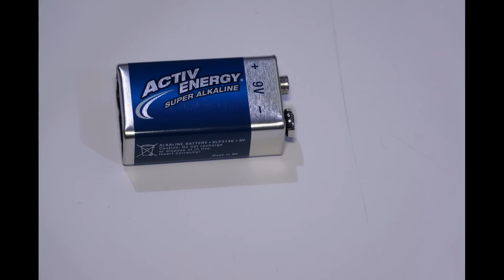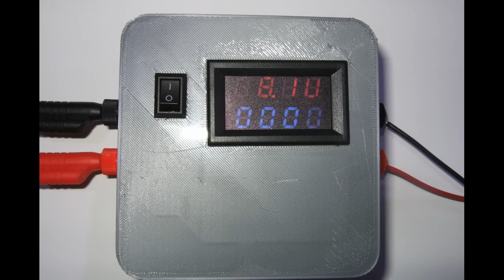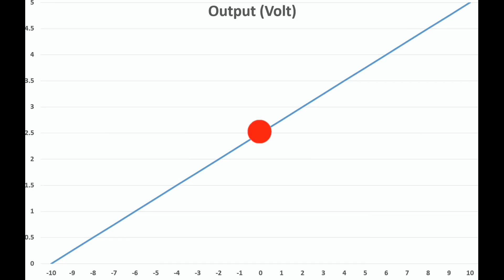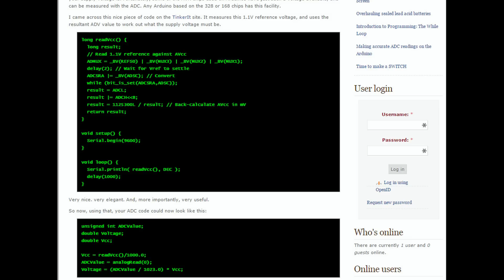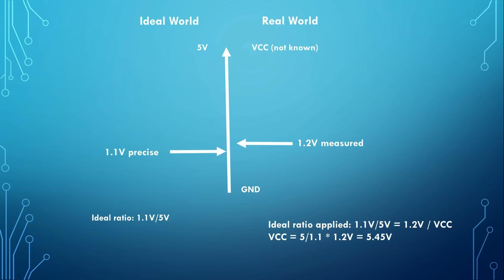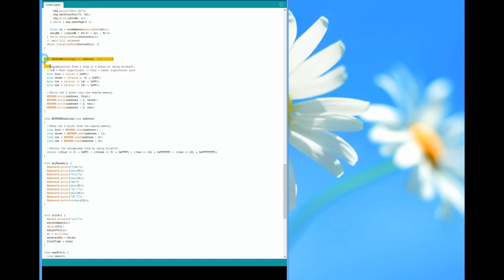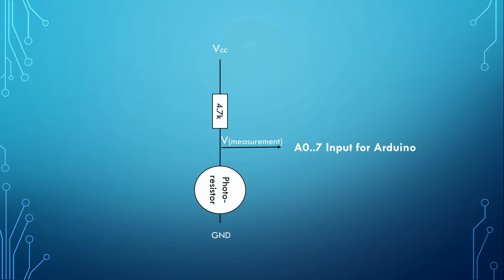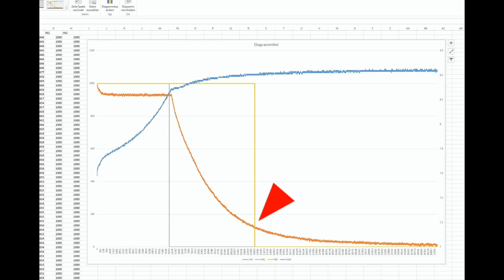#9 Arduino Data Logger with Direct Input to Excel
I build a Datalogger with keyboard input to Excel. It can measure volt and ampere and two additional analog signals.
I use it to check-out the buck converter of my previous video.
As promised, I use here the prototyping PCB aproach to build it.
I enhance also the precision of the built in analog-to digital converters (ADC) of the Arduinos.